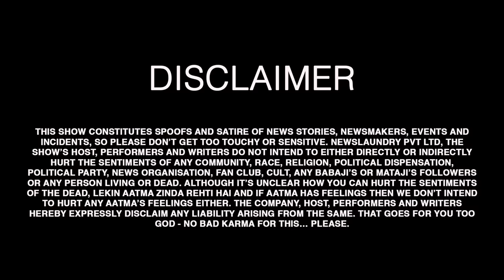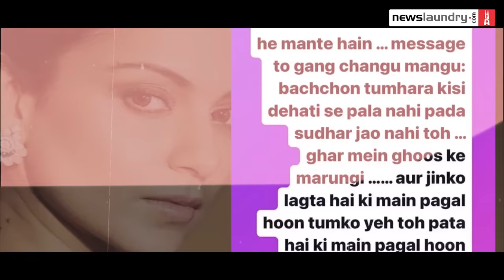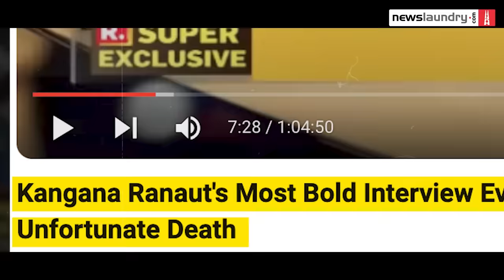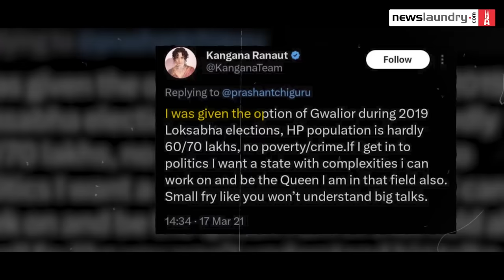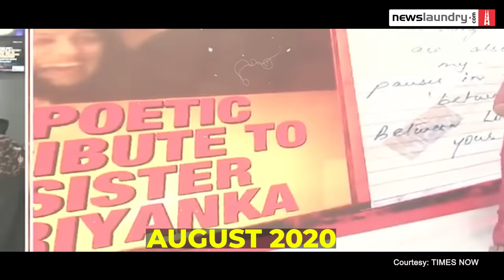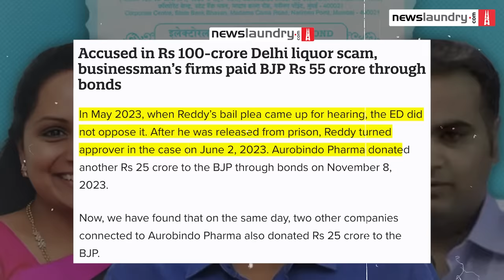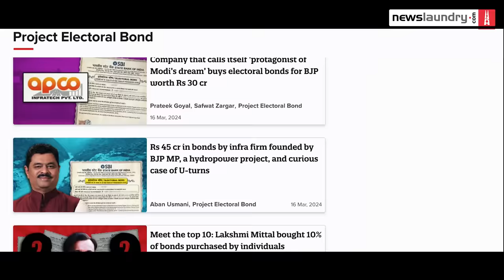Arvind Kejriwal in jail, Kangana in BJP. Democracy Ki Jai!! TV Newsance 247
AD ALERT: You probably had to bear an ad before watching this episode. This is because we used copyrighted music. YouTube allows the owner of the copyright to play ads if copyrighted material is detected. We are still ad-free, shudh desi ghee powered by our subscribers!

Manisha is back this week, and so is Kangana. The actor has returned to the news headlines as a politician, contesting from Himachal Pradesh’s Mandi in the Lok Sabha polls with a BJP ticket. But what does it take to play this role? We revisit her long audition to finally get this gig.

In other news, Delhi Chief Minister Arvind Kejriwal continues to be in jail with no interim relief from the courts so far, making him the second sitting non-BJP chief minister to be in custody after Hemant Soren.

Amid all this, discussions on electoral bonds remain missing.

Voiceover: Simpy Thakur

Reading suggestion
The arrest of Mr Kejriwal: A PMLA case

0:00- 2:01 News hai ya comic book?
2:02- 3:13 Kangana’s most successful audition
3:14- 5:30 Gang banao gang
5:31- 7:48 Kangana’s tryst with Justice for SSR
7:49- 9:02 The tirade against nepotism
9:03- 13:22 Nothing better than love for Supreme Leader
13:23- 15:08 Rhea v/s Kangana: A tale of two feminisms?
15:09- 17:02 Why did Kangana call Urmila Matondkar a ‘soft pornstar’
17:03- 17:12 Notes on self-love
17:13- 18:36 News coverage on electoral bonds (or lack thereof)
18:37- 20:09 The link between the Delhi liquor policy case and electoral bonds
20:10- 21:34 What evidence does ED (not) have against Kejriwal?
21:35- 23:04 Changes to the PMLA by Modi govt
23:04-24:33  Catch and power Newslaundry’s reportage